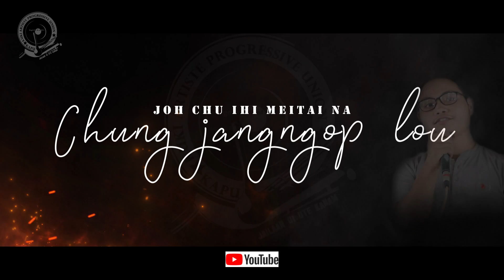Phatsotpi Achetai - Aries Haoneo Kuki || Latest Song 2023.